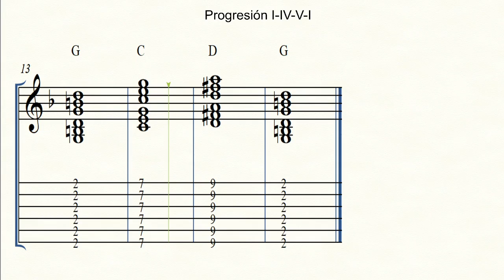Acordes mayores en guitarra afinada al estilo Kamba'i #2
Progresión I-IV-V-I en las tonalidades mas usadas por Kamba'i